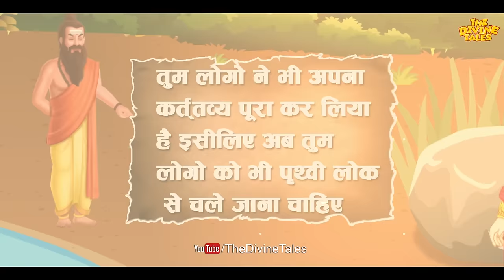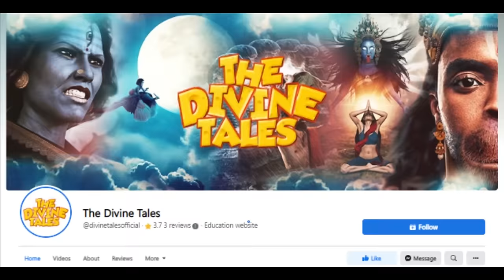महाभारत युद्ध के बाद हस्तिनापुर और इंद्रप्रस्थ का क्या हुआ | What Happened After The Mahabharata War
Video title :महाभारत युद्ध के बाद हस्तिनापुर और इंद्रप्रस्थ का क्या हुआ | What Happened After The Mahabharata War
Language : Hindi
Source :Mahabharat